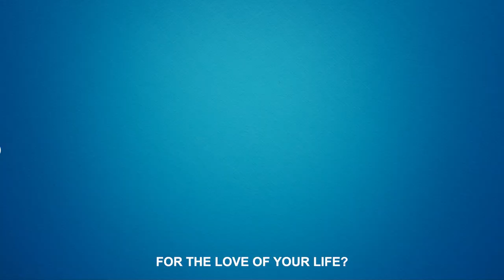Sachertorte (2022) by Amazon Prime Video DE - Offizieller Trailer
Was man nicht alles für seine große Liebe tut...
Als Karl die hübsche Wienerin Nini kennenlernt, ist er überzeugt, die Liebe seines Lebens getroffen zu haben. Doch durch ein blödes Missgeschick verliert er ihre Telefonnummer. Er weiß nur, dass seine Traumfrau ihren Geburtstag immer um 15 Uhr im berühmten Café Sacher verbringt. Hals über Kopf verlässt er Berlin, um in Wien jeden Tag im Café Sacher auf die potentielle Liebe seines Lebens zu warten. Wird Karl es schaffen, Nini endlich über den Weg zu laufen?

What you’ll do for the love of your life … When Karl meets the pretty Viennese Nini, he is convinced that he has met the love of his life. But through a stupid misfortune he loses her phone number. All he knows is that his dream girl always spends her birthday at 3 p.m. at the famous Café Sacher. Head over heels he leaves Berlin to wait every day in Vienna at Café Sacher for the potential love of his life to arrive. Will Karl manage to finally cross Nini’s path?

Für den Film Regisseurin versammelt Tine Rogoll einen Cast aus hochtalentierten NewcomerInnen und hochkarätigen SchauspielerInnen aus der österreichischen und deutschen Theater- und Filmwelt: So sind neben Max Hubacher, Michaela Saba und Maeve Metelka unter anderem Samuel Koch, Detlev Buck, Krista Stadler und Karl Fischer mit von der wohl hochromantischen und köstlich schmeckenden Partie.

For the film, director Tine Rogoll gathers a cast of highly talented newcomers and top-class actors from the Austrian and German theater and film world: In addition to Max Hubacher, Michaela Saba and Maeve Metelka, Samuel Koch, Detlev Buck, Krista Stadler and Karl Fischer, among others, are part of the probably highly romantic and
deliciously tasty production.